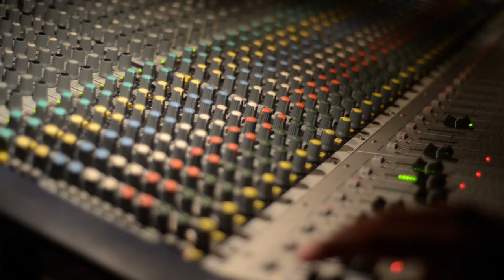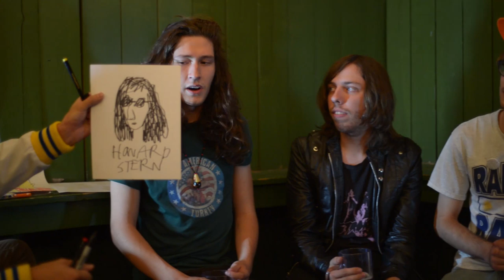SLUG Localized - August 2014: The Pentagraham Crackers & Koala Temple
SLUG's monthly local music showcase takes over The Urban Lounge in downtown SLC, sponsored by Fat Tire, Spilt Ink and KRCL 90.9. This month we present an experimental rock showcase featuring Dog Sweat, The Pentagraham Crackers and Koala Temple.